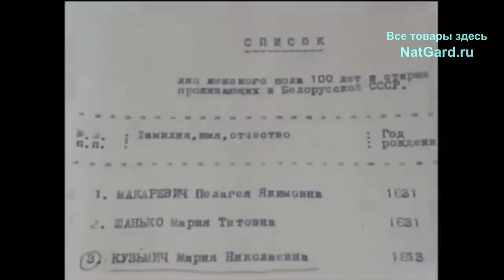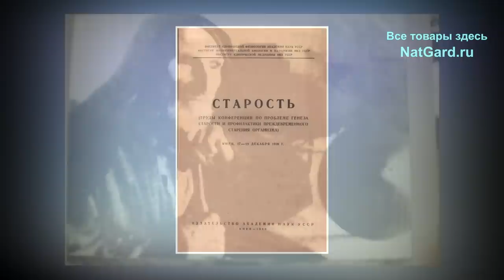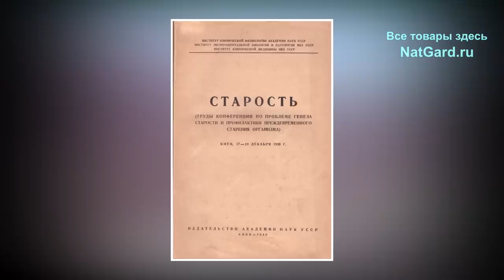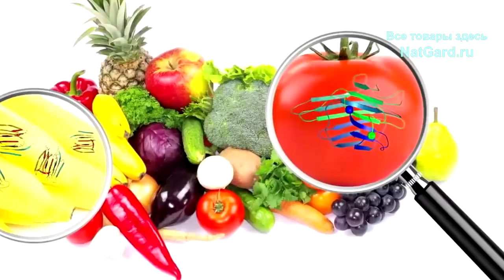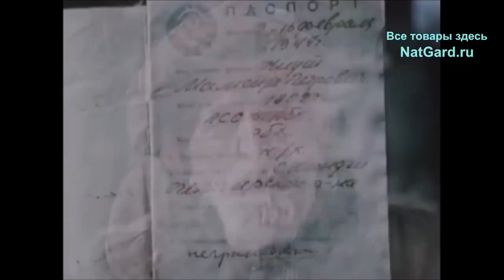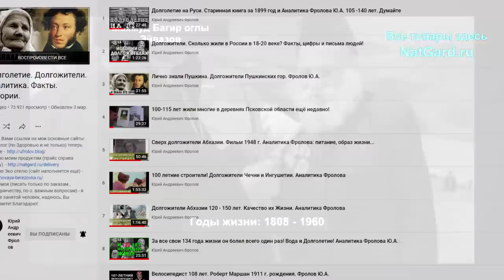156 лет жизни в 3-х веках: 1792 - 1948 гг.: от Екатерины 2-й до Сталина! Факт - он основал город!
Родился ОН при Екатерине 2, а умер при Сталине, после ВОВ! 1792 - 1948 гг! В дремучем лесу будущий сверх долгожитель Абхазии расчистил поляну, построил себе дом, в 60 лет женился, выращивал просо. Постепенно, рядом стали селиться люди, таким образом он основал деревню/ поселение /город - Гали! Потому его годы жизни доподлинно известны, проверены, официально зафиксированы, все проживающие в поселении люди с рождения знали его стариком, даже кто прожил рядом с ним 90-100 лет! Он никогда ничем не болел, много трудился, ходил до 80 км. в день, имел большое потомство. Смотрите это видео и пересылайте ссылку на него всем, кого знаете - просвещайте людей! Ниже важные ссылки:
👁️ Навигация (тайм-коды):
0:00 - Махмуд Эйвазов прожил 152 года - доказательства и аналогии.
1:37 - Он основал деревню Гали - Тлабган Кецба. Кто и как собирал данные?
7:29 - Он построил в лесу на поляне дом, в 60 лет женился! Просветите хамов!
10:40 - Наука в 1938 года установила, что старость наступает со 100 лет!
Почему кликуши орут, что не живут люди так долго, паспортов не было, возраст приписывали, и т.п.? Помогите мне в торжестве правды!

Знайте этого вора в лицо, прошу посмотреть и распространить это видео!

Все видео Фролова о долгожителях (весь плейлист)